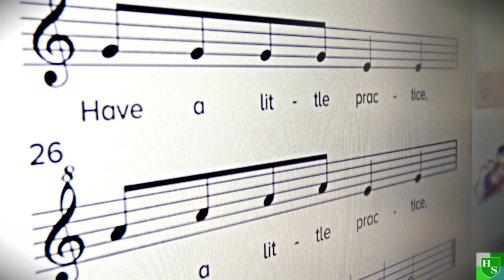Year 4 Music: Easy Peasy Lemon Squeezy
Can’t tie laces, ride my bike.
Can’t yet swim or fly my kite.
My big sister laughs at me.
“When I show you how, you’ll see!”

Oh it’s easy peasy, lemon squeezy,
when you know just what to do.
Have a little practice, have a little practice,
Then your “can’t” becomes “can do”!